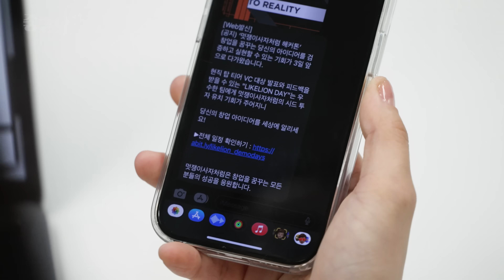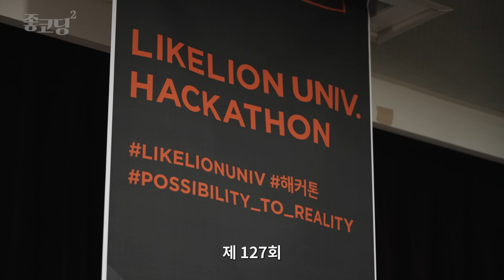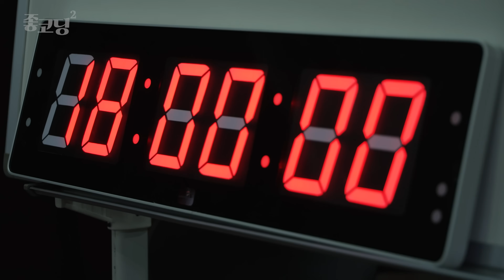개발자가 하루만에 3천만원 버는 방법 【좋코딩2 EP.03】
🦁영상에 나오는 ‘멋쟁이사자처럼 해커톤’이 궁금하다면?
멋쟁이사자처럼이 만든 최고의 IT 교육 플랫폼, 테킷을 확인해보세요!

🍶(현재 품절) 404 막걸리 7월 말~8월 초 3차 한정수량 오픈 예정

제작지원 - 조코딩, 멋쟁이사자처럼
제작 - 연두컴퍼니
연출 - 한정수
극본 - 최정민, 조동근
책임 프로듀서 - 이동희, 정현섭
분장 - 이영서
촬영스탭 - 김샛별, 김대현
음악 - studioBENNY

해커톤 보조출연자
강사역 이건희
주식회사 대치 심사위원 권순철